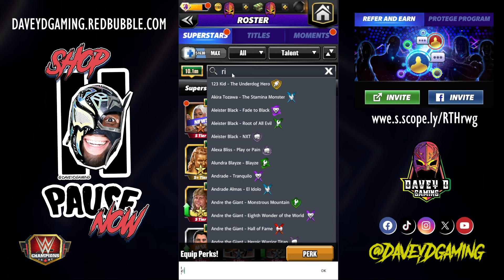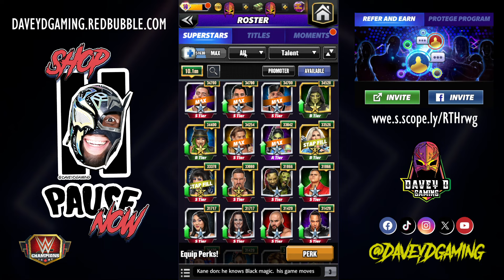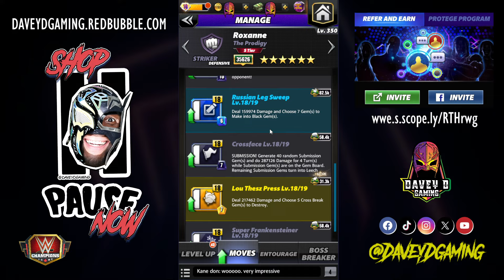Summer of Darkness Kickoff "Talent Up" - WWE Champions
Surprise, there is no Talent Up!

*Join with my this link to gain rewards!

*Every WWE purchase gets yo bwoy sum commission 💰